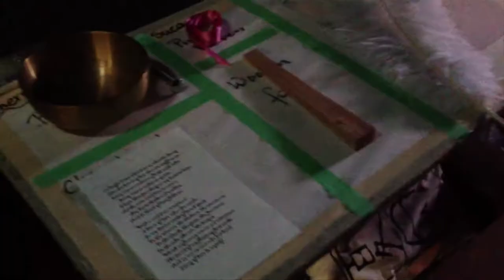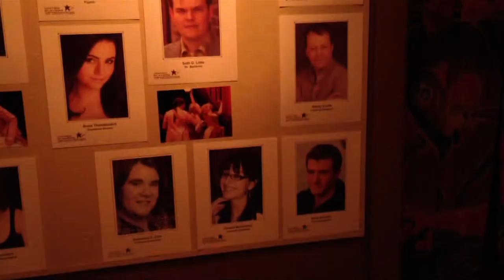Figaro DCJ Goodbye Video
A goodbye video for the wonderful cast and crew of The Marriage of Figaro June 6th to 29th at the Jericho Arts Centre. At United Players of Vancouver Production.

by Pierre-Augustin de Beaumarchais,
adapted and directed by Adam Henderson

music direction by Adam Henderson and Chris Robson, set design by John R. Taylor, costumes by Chanel McCartney, lighting design by Randy Poulis, sound design by Scott Zechner, properties by Todd R. Parker, technical direction by Graham Ockley, stage management by Nancy Caldwell, and the co-production managers are Andree Karas and Joan Bryans. It stars Patrick Spencer as Figaro, Mayumi Yoshida as Suzanna, Chris Robson* as Count Almaviva, with Sarah Harrison, David C. Jones*, Seth Little, Jackie Minns, Anna Theodosakis, Dexter van der Schyff, and David Secunda.

I had a lot of fun and challenge. Great great experience. Reminded me why I like to act.

*Canadian Actors Equity Association.

PS: The music used is from Colma The Musical and Sid Caesar's Little Me. I hope they don't mind.